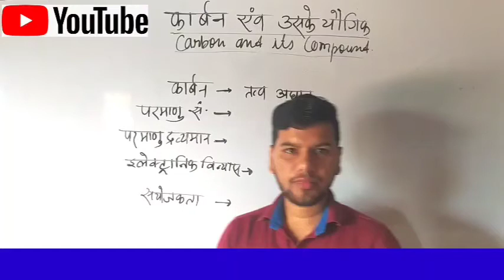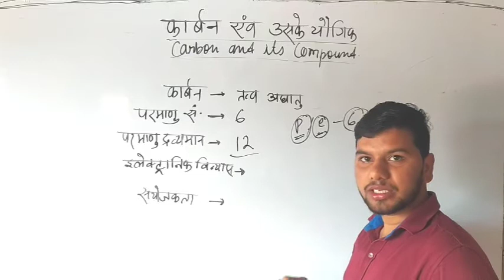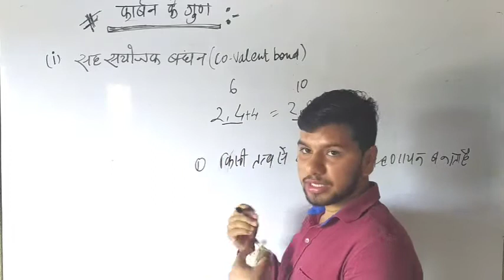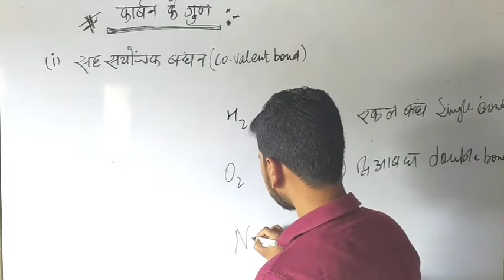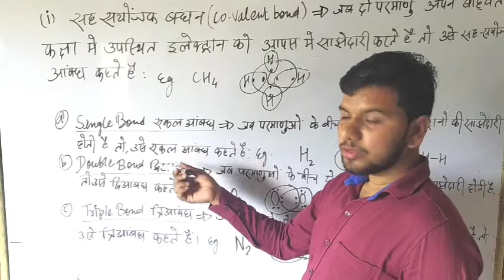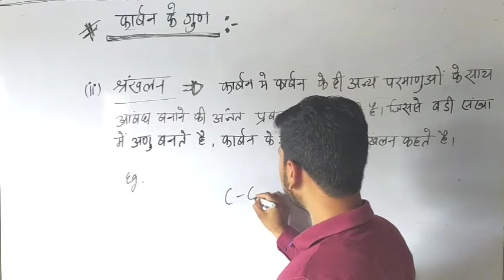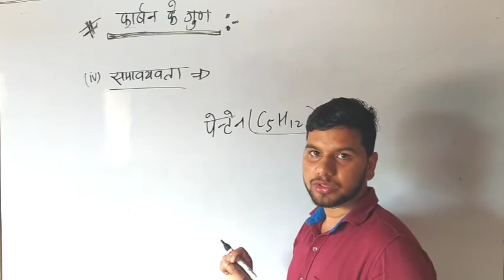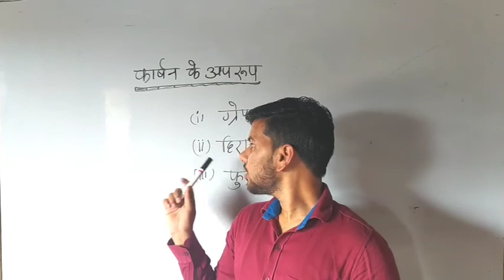CARBON AND IT'S COMPOUNDSin hindi CLASS 10 part 1 कार्बन एवं उसके यौगिक कक्षा 10विज्ञान GYAN GANGA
science 10
कार्बन एवं उसके यौगिक कक्षा 10 विज्ञान
Carbon and its compounds in hindi
NCERT and cbse
carbon and its compound not